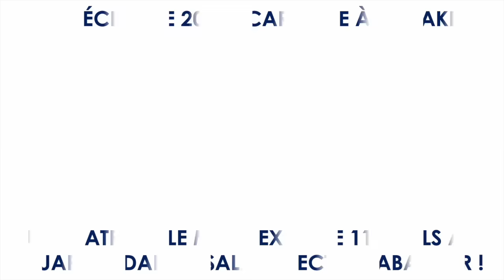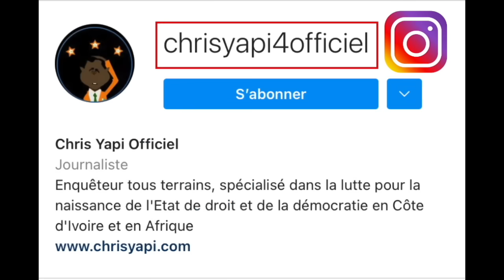C@RNAGE À BOUAKÉ: UNE PATROUILLE MIXTE €XÉCUTE 11 CIVILS AU QUARTIER DAR-ES-SALAM, SECTEUR AB@TTOIR!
Un simple jet de pétards le 31 décembre 2023 par les jeunes en fête dans le quartier, a attiré l’attention d’une patrouille qui s’est précipitée sur les lieux. Croyant à un coup d’État, les éléments de cette patrouille ont ouvert le feu indistinctement, tu@nt sur le coup 11 malheureux jeunes fêtards.